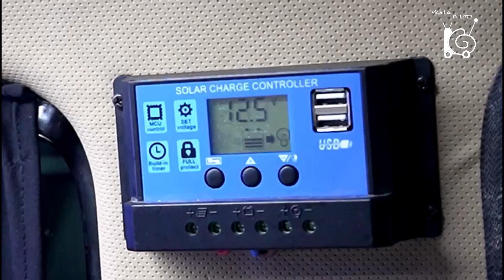VW T3 - de la rablă la campervan - o conversie deosebita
Urmareste in acest video ce au reusit cei de la toptuning.md sa scoata dintr-un T3 obosit din 1989.